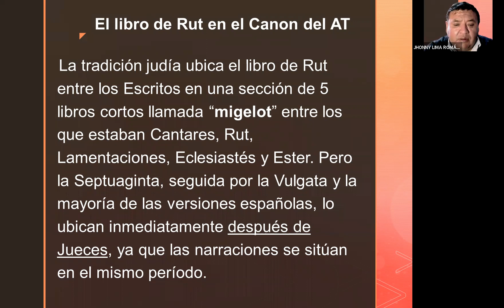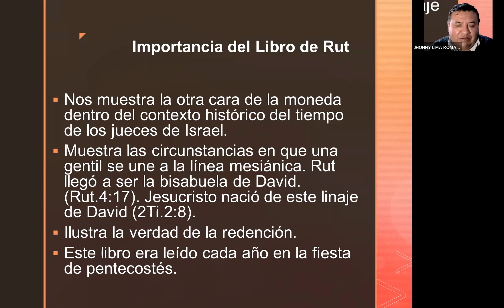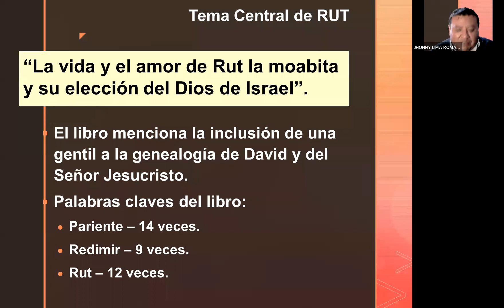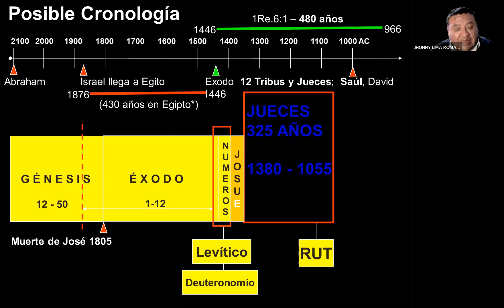CONOCIENDO LOS LIBROS HISTÓRICOS LIDERAGO PASTORAL CLASE # 7